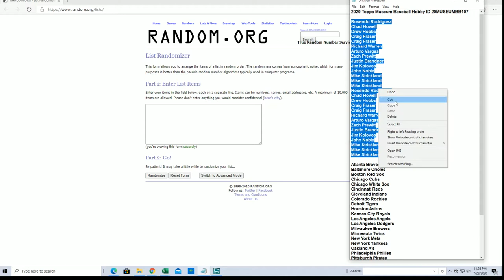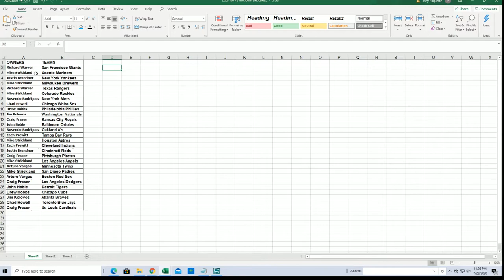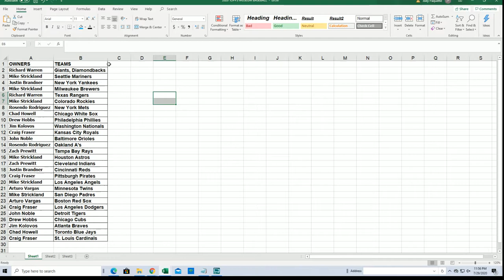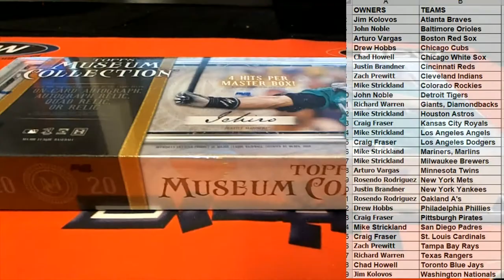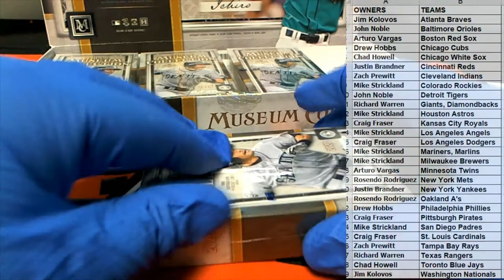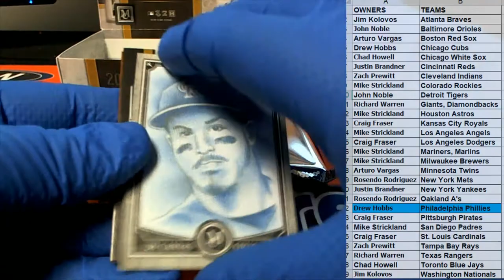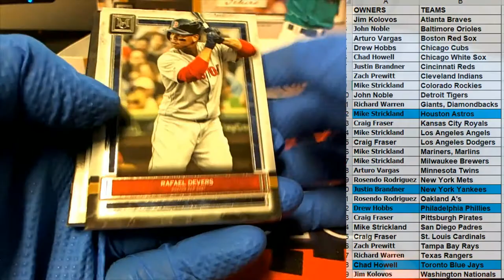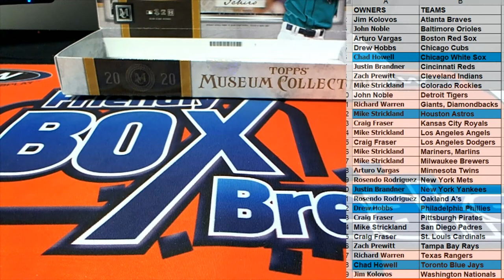2020 Topps Museum Baseball Hobby ID 20MUSEUMBB107